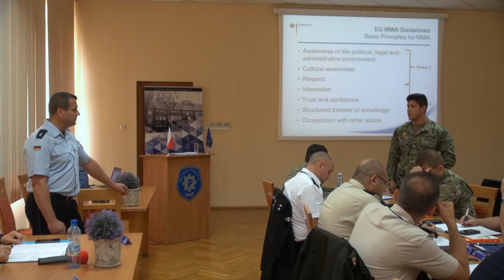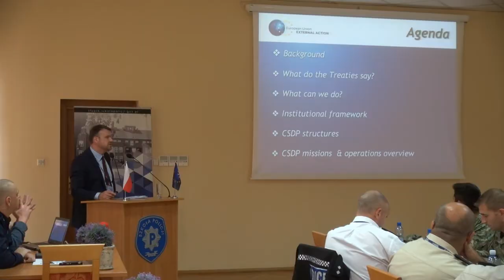EUPST II - dzień 1 / EUPST II - day 1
Międzynarodowe szkolenie EUPST II. Szkołą Policji w Słupsku. 25 września 2017.
International training of EUPST II. Police School in Slupsk. September 25, 2017.